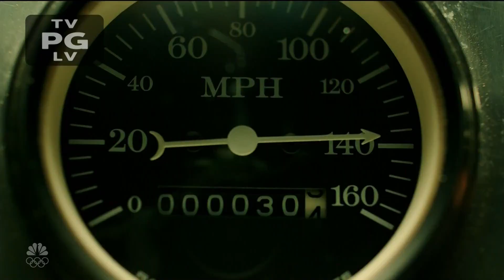Leap-in 213 Against Time (Ben)